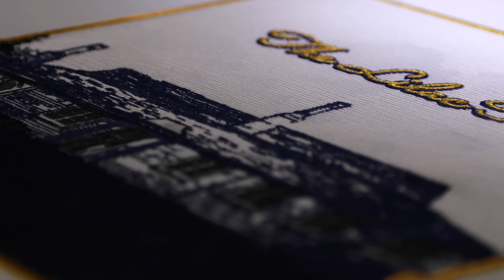The Lilac Time - Return To Us (Official)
Title track from the Lilac Time's 10th album

Pedal  Steel  Guitar: Ben Peeler
Keyboards, Vocals: Claire Duffy
Engineer, Keyboards: John Paterno
Additional  Production: John Paterno
Banjo: Nick Duffy
Drums, Engineer, Guitar, Keyboards, Percussion, Producer, Vocals, Zither: Stephen Duffy
Bass  Guitar: Stephen Duffy

Video Produced/Directed: FeltFilm Inc/Douglas Arrowsmith